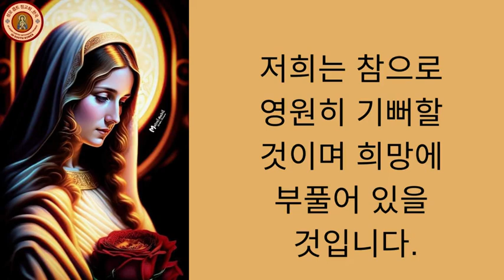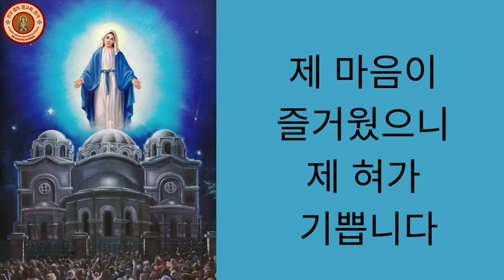성모 콥트 정교회 한국 Coptic hymn for the Virgin Mary and is sung during a spiritual night of fasting for 15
성모 콥트 정교회 한국
It is a Coptic hymn for the Virgin Mary and is sung during a spiritual night of fasting for 15 days prior to the Feast of the Virgin Mary on August 22nd.

642

0

75

Coptic hymns for the Virgin Mary were sung during a spiritual night of fasting for 15 days prior to the Feast of the Virgin Mary on August 22.

((The hymn translation and vocal music were done by the Coptic Orthodox Church of Our Lady of Korea. (All copyrights reserved).))